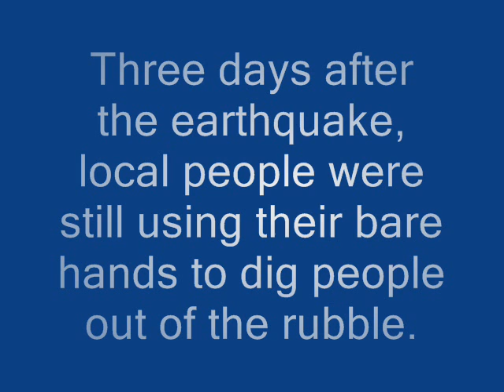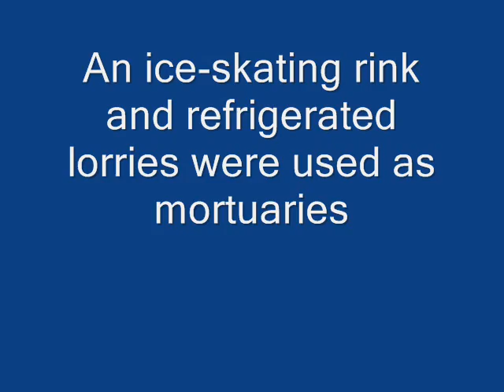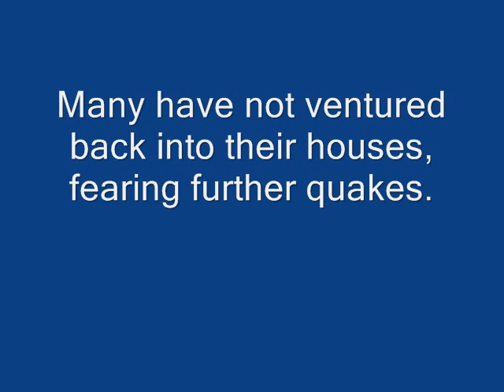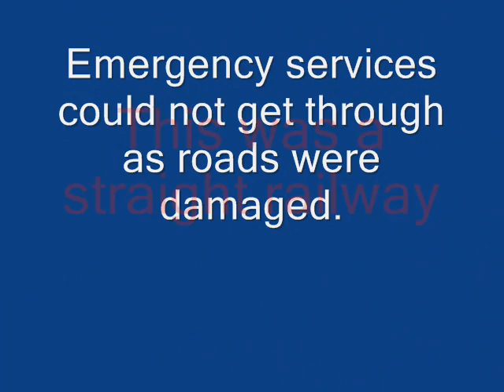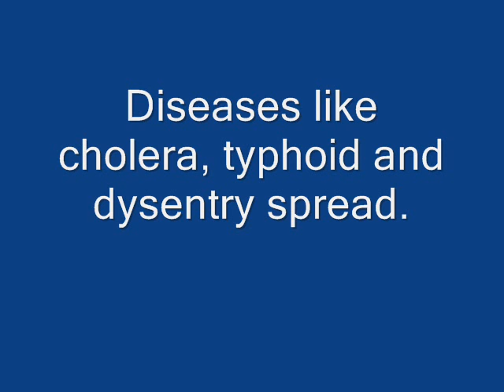IzmitEarthquake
Izmit Earthquake